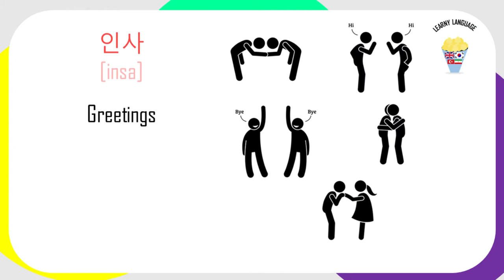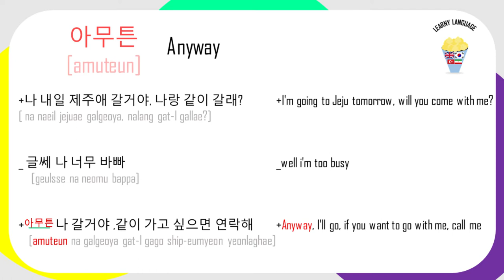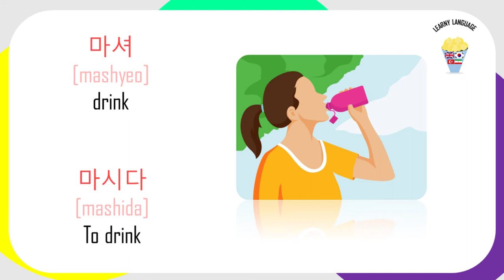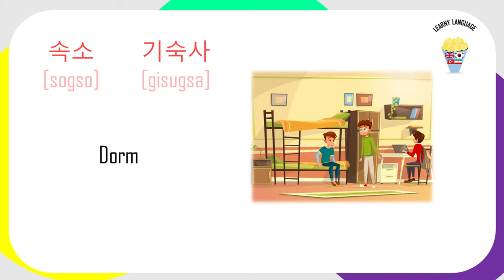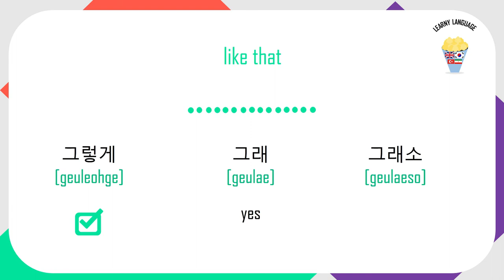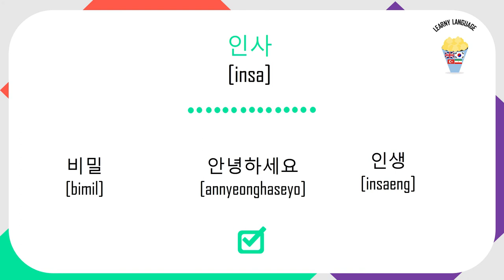learn korean with kdrama legend of the blue sea (part2)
Legend of the Blue Sea
Promotional poster
Hangul 푸른 바다의 전설
Genre
Fantasy
Romance
Comedy
Based on Eou yadam
by Yu Mong-in
Developed by Park Young-soo (SBS Drama)
Written by Park Ji-eun
Directed by
Jin Hyuk
Park Seon-Ho
Starring
Jun Ji-hyun
Lee Min-ho
Composer Ryo Yoshimata
No. of episodes 20 + 1 special
Production
Executive producers Kim Sun-jung
Jinnie Jin-hee Choi
Lee Ji-hyun
Production locations
Goesan, Chungbuk, Jejudo, South Korea
Palau
Girona, Catalonia, Spain
A Coruña, Galicia, Spain
Cinematography Choi Sang-muk
Editor Lee Hyun-mi
Running time 60 mins
Production companies
Culture Depot
Studio Dragon
Distributor
SBS
Studio Dragon (international)
Budget US$19 million[1]
Release
Original network SBS TV
Picture format 1080i (HDTV)
Audio format Dolby Digital